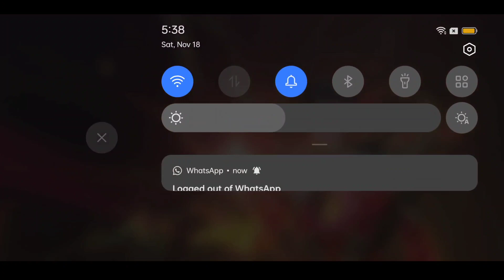Got Gusion Dimension Walker double 11 skin with free tokens 🔥💯. Double 11 event 2023 🔥.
I hope you guys will love my Content and if not please do comments .Be the part of R2 family by clicking that subscribe button where u can find thrilling and intense gameplay.

Thank you for your lovely wishes and blessings. Thank yoy for your support keep supporting 🔥

Thankyou 💥💥